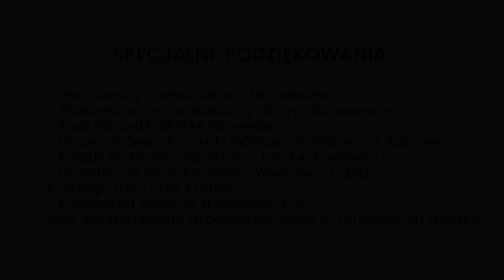V BIEG ROLNIKA - Oficjalna Relacja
Już po raz V mieliśmy okazję rywalizować podczas BIEGU ROLNIKA w Gminie Zbrosławice.
Zapraszamy do obejrzenia oficjalnej relacji!